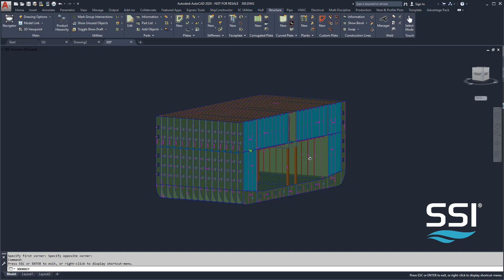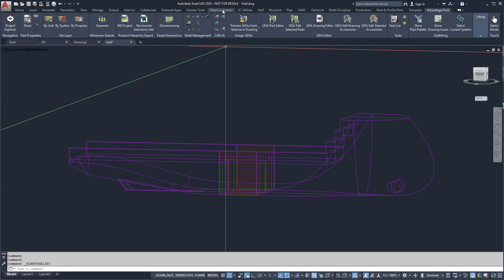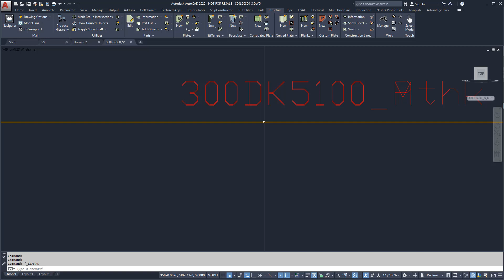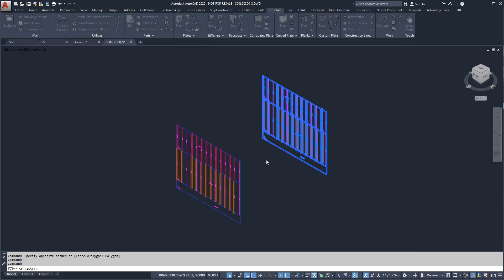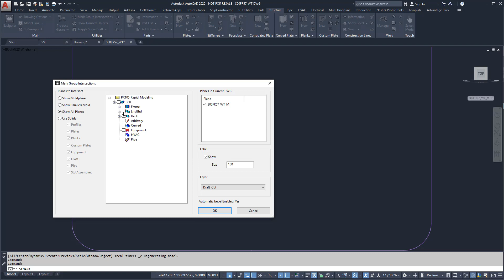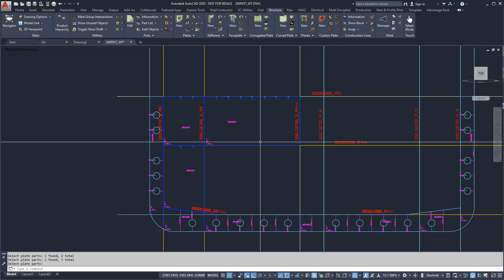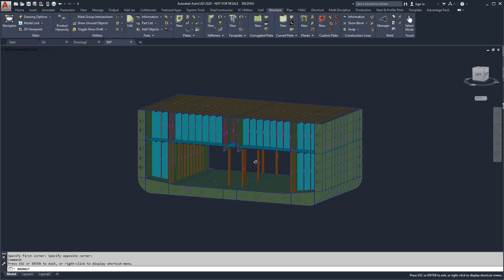基本設計モデルの迅速な作成方法 | Japanese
このデモビデオでは、ShipConstructorで設計モデルを迅速に作成するプロセスについて説明します。図面の生成時にエラーのない正確な3Dモデルをすばやく作成します。初期の体重計算、CG、視覚化などを入手してください。

This demonstration video walks through the process of rapidly creating design models in ShipConstructor. Quickly create accurate 3D models with no errors when generating drawings. Get early weight calculation, CG, visualization and more.

Shipbuilding is unlike any other industry, and our software is built with that in mind. The solutions SSI develops empower shipbuilders to solve the biggest challenges they face and focus on what they do best – shipbuilding.

SSI makes it easy to solve the shipbuilding industry’s unique challenges by empowering shipbuilders to focus on the business of shipbuilding. We live and breathe the rapidly evolving technologies that define the future of shipbuilding and understand how to implement them specifically for shipbuilders. By working with shipbuilders to solve their business challenges with technology, SSI gives them the power to concentrate on what they do best – shipbuilding.